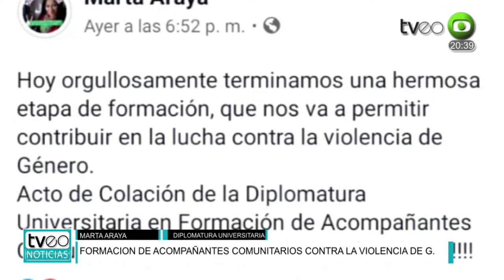DIPLOMATURA UNIVERSITARIA EN FORMACION DE ACOMPAÑANTES COMUNITARIOS CONTRA LA VIOLENCIA DE GENERO